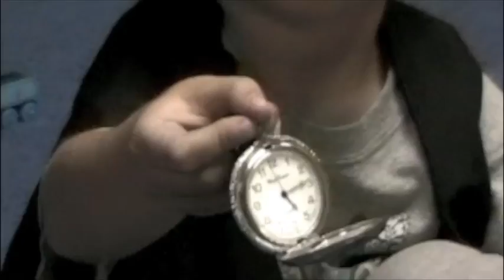Wreck of old 97 by the "Dead Bees"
The band known as the "Dead Bees" are based in the mountains of Pennsylvania.  If you like chickens and trains, you'll love the DEAD BEES